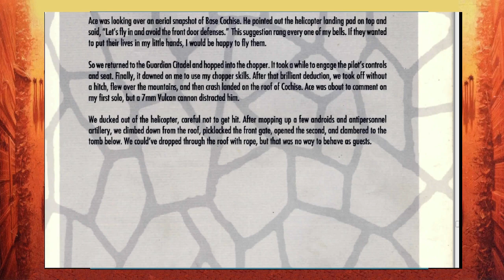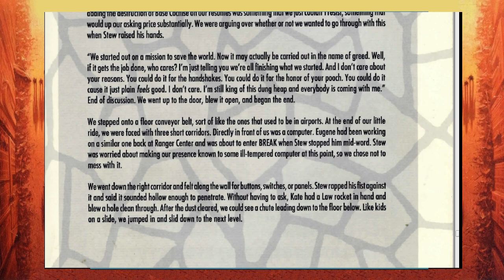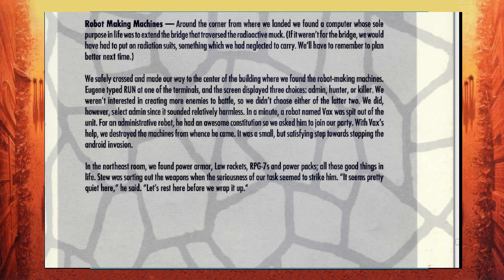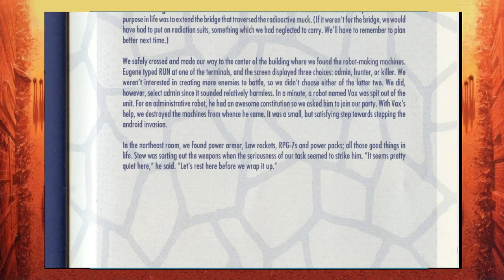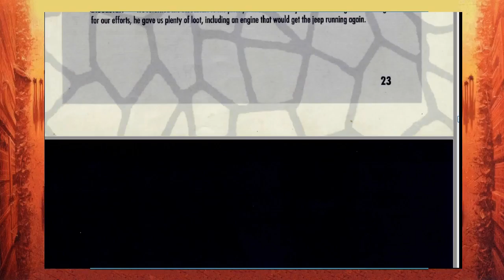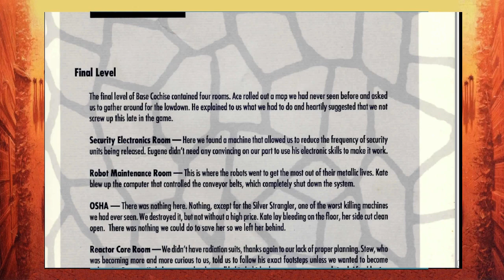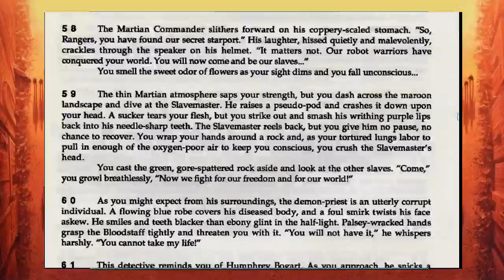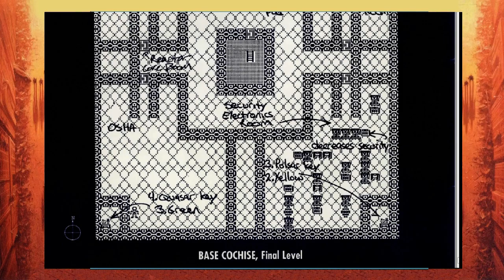Wasteland (1988) | Stream #8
Welcome! This stream is where you'll see me swear at various videogames. This is a variety channel; I don't stick to a particular game series.